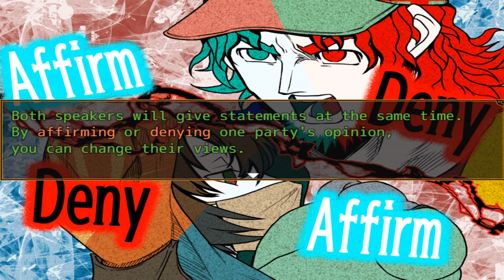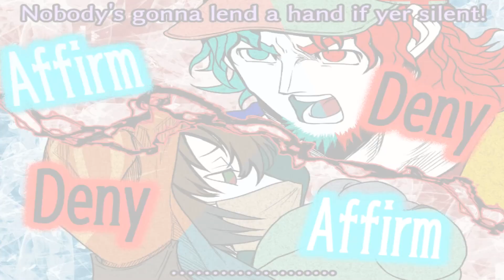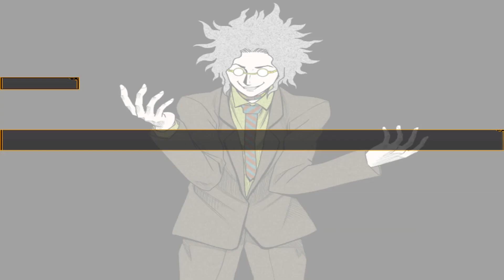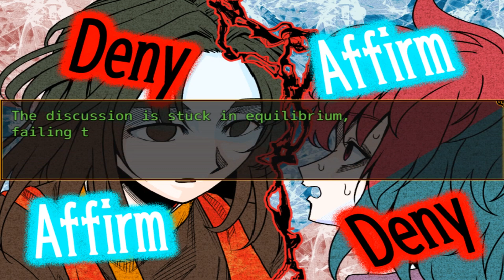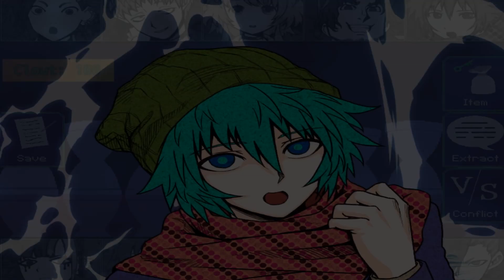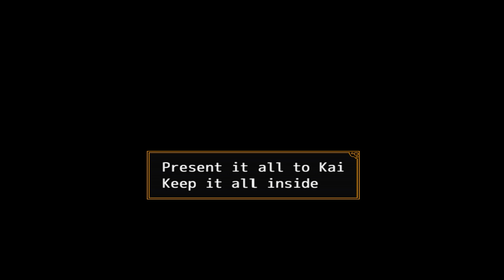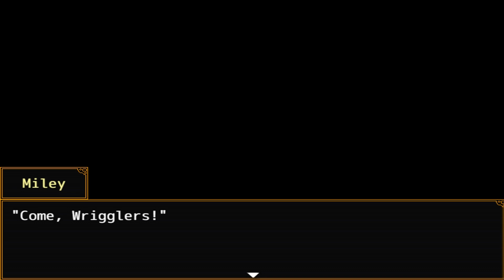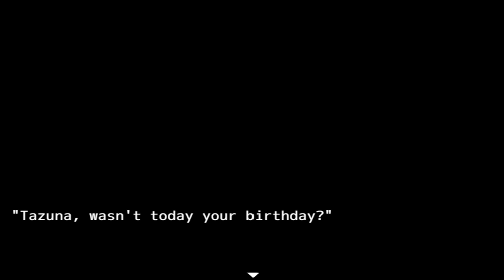IT'S YOUR TURN TO DIE | Your Turn To Die [P6][Chp 1 End]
In the first Main Game, who will live, and whose turn will it be to die?

Sorry about how long this took to get out, I've been in a kind of bad place mentally so I needed to take a step back for a bit. I'm not into making half-assed content,  because you deserve more then that. But anyways, I'll be getting back into the swing of things, pinky promise. So look forward to it.